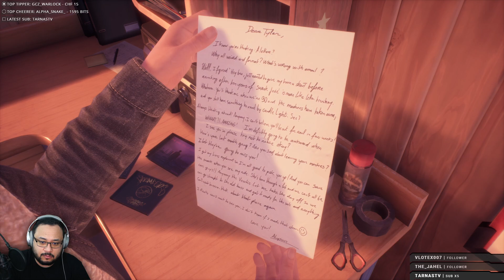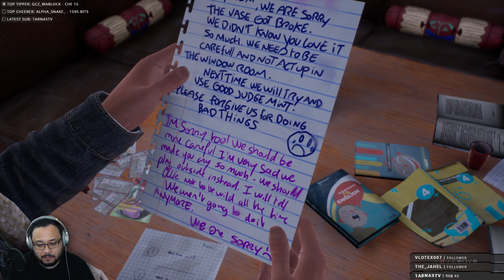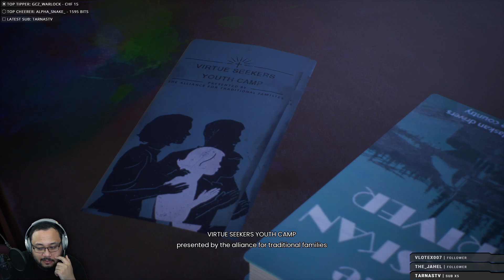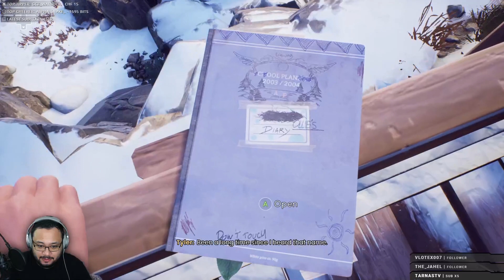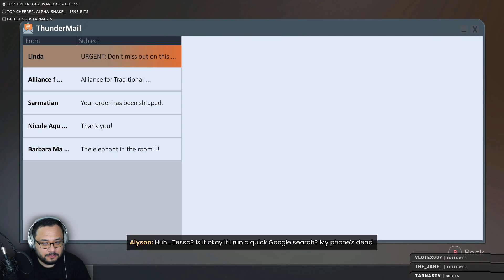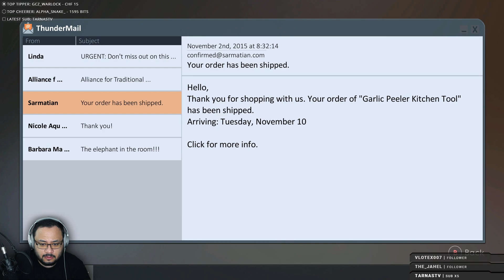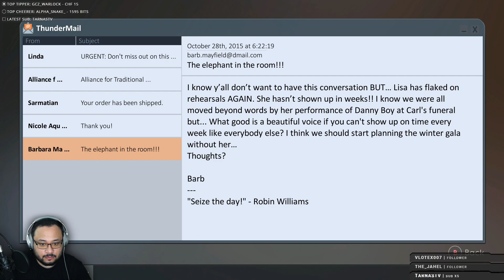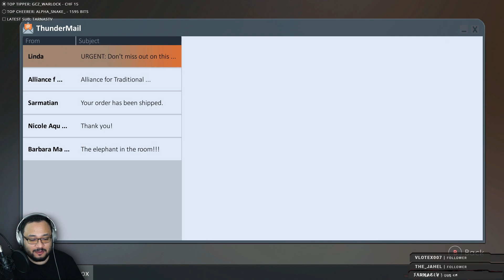Tell Me Why - Chapter 1 | Playthrough | Swiss German | Schwiizerdütsch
Chapter 1 vom Spiel «Tell me why».